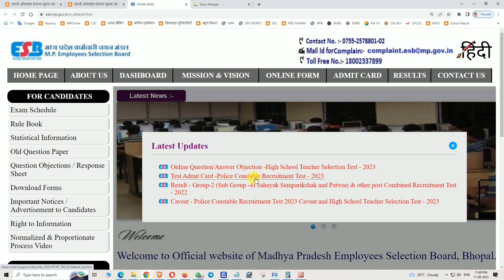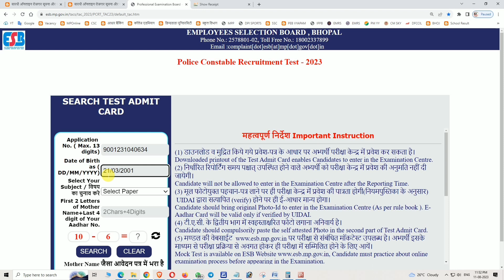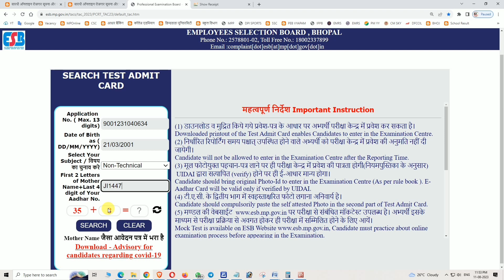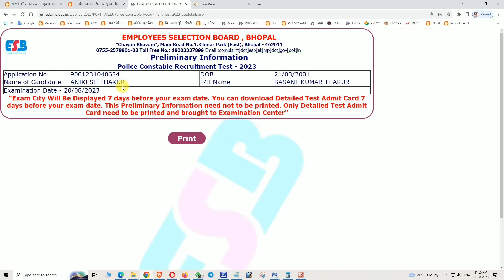MP Police ka Pravesh Patra Kaise nikale 2023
मध्य प्रदेश पुलिस भर्ती परीक्षा - 202 प्रवेश पत्र
MP police bharti ka Admit Card Kaise Nikale
ऑनलाइन आवेदन / Admit Card / Result के लिए ओफिसियल लिंक –

Madhya Pradesh MPESB Police Constable Recruitment 2022 Admit Card / Hall Ticket 2023
नोट :- कृपया ध्यान दें यह चैनल आप सभी तक सरकारी वेकेंसी की जानकारी पहुँचाने के लिए बना है । और विडियो की जानकारी कैसी लगी आपको कमेन्ट करके जरूर बताए...

प्रतिदिन सोसल मीडिया (व्हाट्सप्प, टेलीग्राम, आदि) के माध्यम से सरकारी वेकेंसी की जानकारी पाने हेतु इस लिंक पर जाएँ

सोसल मीडिया के सभी प्लेटफॉर्म पर सरकारी वेकेंसी की जानकारी पाने के लिए हमसे जुड़ें...
हमें सीधे व्हाट्सप्प मेसेज करें--

Income Tax Department Recruitment - Apply Online
All India Job
10th/12th pass job
Direct Selection Jobs

Sarkari naukri
10th pass jobs
12th pass jobs
Sarkari naukri in india Madhya pradesh
latest government jobs
government jobs
all india new vacancy
Latest jobs
Latest sarkari naukri
IncometaxJob
Income Tax Department Recruitment 2023 Income Tax Department
10th Pass Job
Sarkari Naukri
Govt job

कृपया ध्यान दे यह चैनल किसी गलत उपयोग के लिये नहीं बनाया गया है, यूट्यूब निजी मैसेजिंग सिस्टम आपसे निवेदन है कि किसी भी तरह के कॉपीराइट स्ट्राइक का उपयोग ना करे…